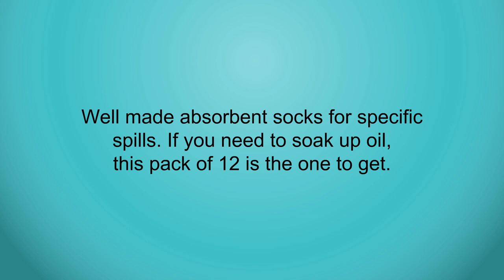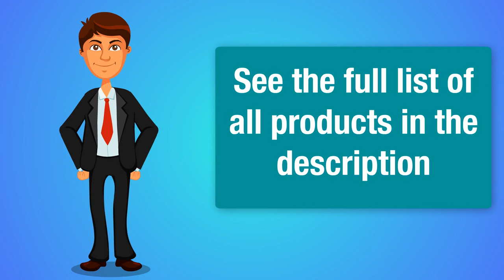Best Absorbent Socks Reviews 2019 - Absorbent Socks To Purchase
3. New Pig Oil-Only Absorbent Sock, Absorbs Oil-Based Liquids, Repels Water, 1-Gal Absorbency, 3” Diam x 48” L, White (12 Socks), SKM210

2. Value Set Of 3 Window Condensation Water Snake Moisture Absorbers - 35" X 4"

1. New Pig Mildew-Resistant Absorbent Sock, Water Absorbing Snake, 1-Gal Absorbency, 48" L x 3" Diam, Blue (Pack of 4), PIG106